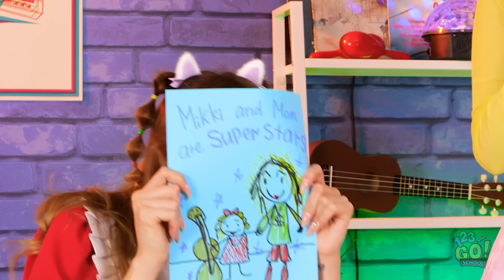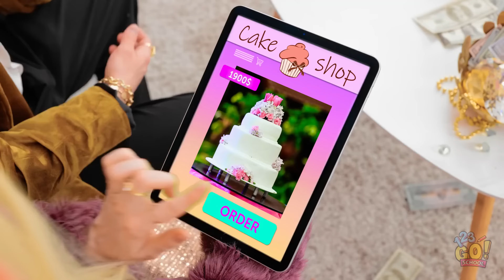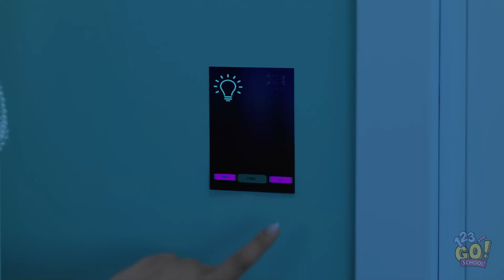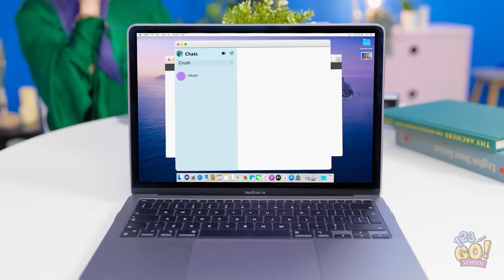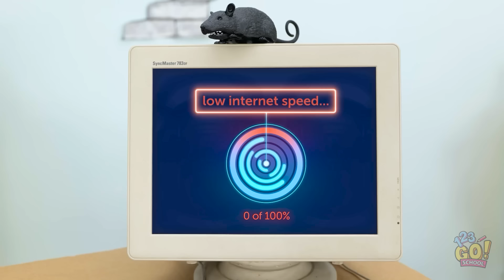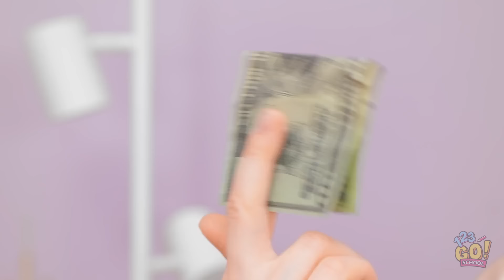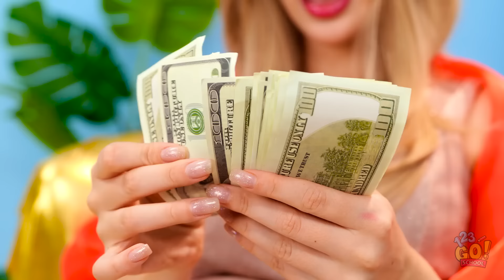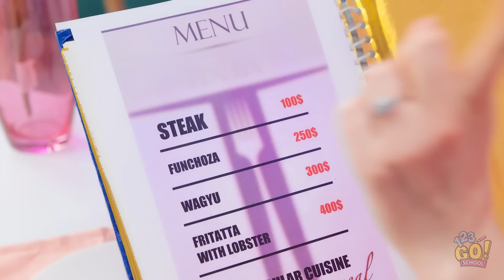I BECAME NEIGHBORS WITH RICH FAMILY || From Rags to Riches! New Life of Poor Girl by 123 GO! SCHOOL